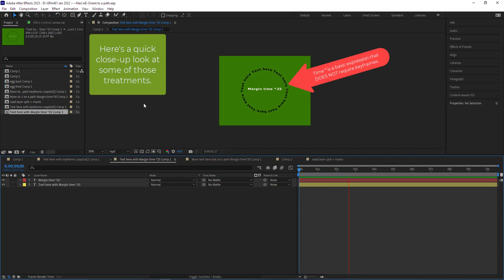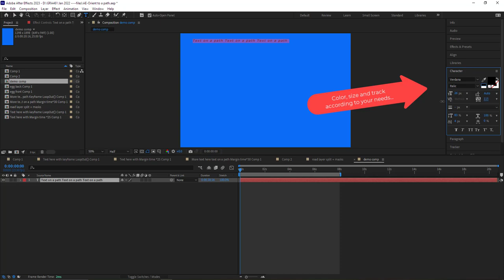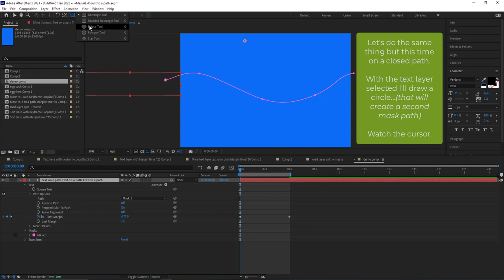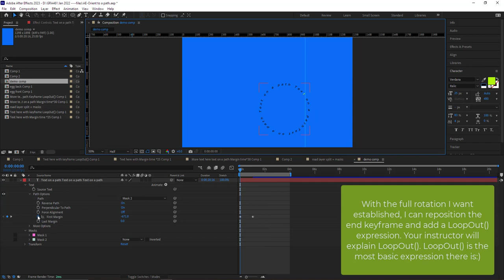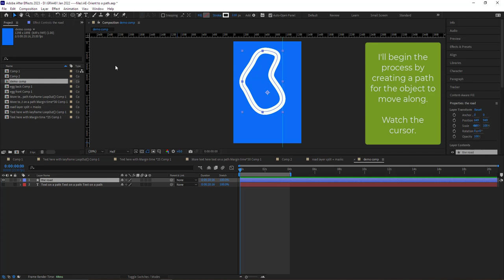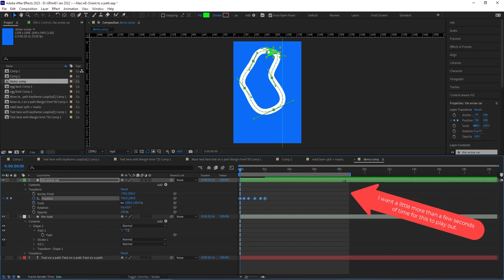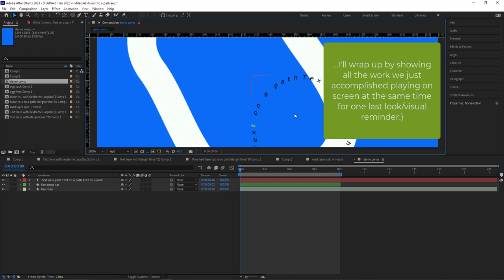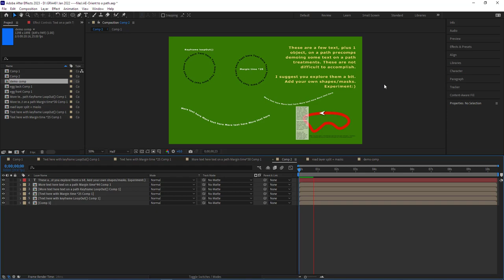After Effects - Text on a path animation | Orienting an object along a path (basics)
TOPICS: Text on a path animations plus moving an object along a path.(keyframes and basic expressions are being applied)

This video is intended to augment in-class lessons and introduce you to the basics of text on a path animations as well as orienting and animating an object along a path. (NOTE: The focus is keyframes BUT...we'll also take a quick look at very basic expressions)

This should not be considered a comprehensive look at Text on a Path, and Auto Orienting an object along a Path treatments.

Duration: 13:48
00:44 - A quick overview/look at the topics in action
01:55 - Text animation on an open path (and basic text settings)
03:48 - Positioning the text on the path using First Margin and keyframes
04:40 - Text animation on a closed path using  First Margin, keyframes and a basic expression
07:35 - Auto Orienting an object and animating it along a path
10:00 - Auto Orienting
11:25 - Wrapping up